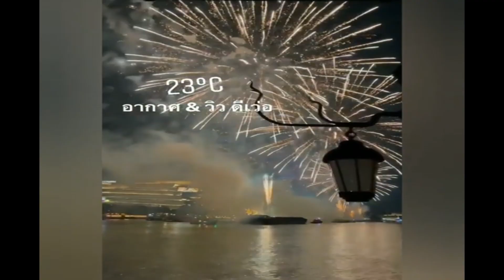yaya tv3 style show happy new year 2564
yaya style show สวัสดีพ่อแม่พี่น้องที่รักฉันมีความสุขและแบ่งปันรอยยิ้มให้กับทุกคนคนไทยทุกคนคือพลังของฉัน SUBSCRIBE
Ain’t nobody bringing us down down down down down down
They could try but we’re gonna wear the crown
You could go another round round round round round round round
We go hard
Till we get it get it
We go hard
We so in it in it
We POP/STARS
Only winning winning now

Oh... 난 멈추지 않아
Oh oh we go hard
Oh oh we POP/STARS (stars), stars (stars)